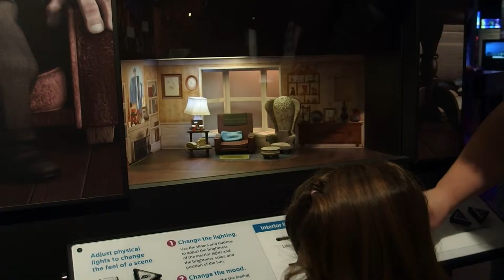Week 27: July 4th Weekend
Juliana has a lot of fun on her July 4th Weekend!